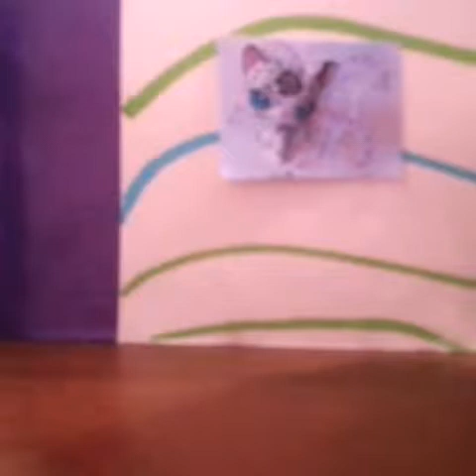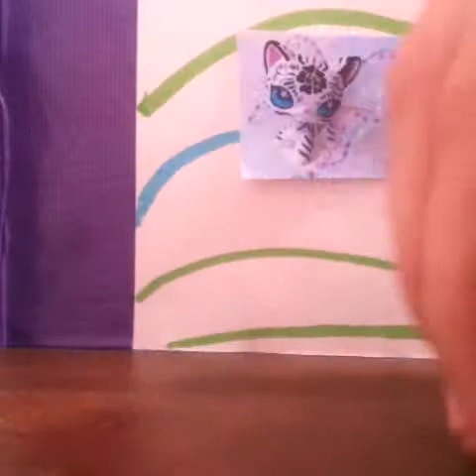LPS Random Stuff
Today I decided just to do a simple random video so yeah enjoy